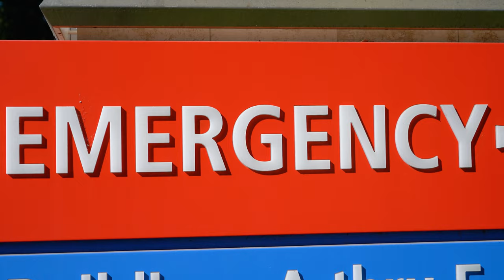4K FREE STOCK FOOTAGE - Extra Close Up of Emergency Sign at Hospital